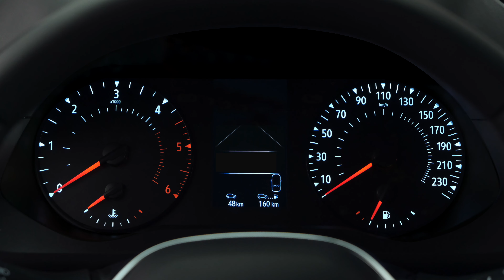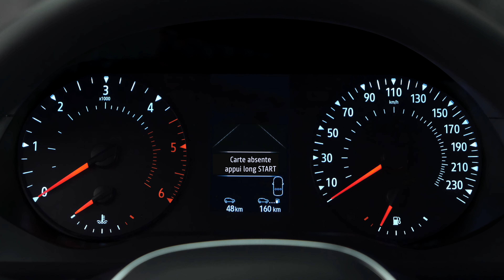CARTE RENAULT MAIN LIBRE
KANGOO (FRA)

Découvrez comment utiliser la carte RENAULT mains libres du Nouveau RENAULT KANGOO 2021. Ce tutoriel vidéo vous explique le fonctionnement de la carte d'accès mains libres de KANGOO 2021.